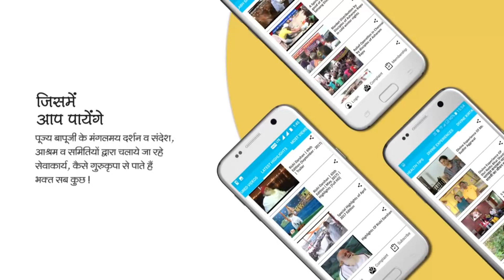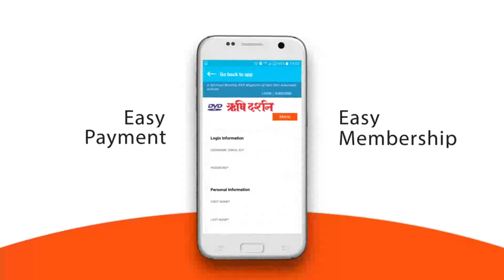जो बनता है व बिगड़ता है (Jo Banta Hai V Bigadta Hai) । Durlabh Satsang । Sant Shri AsharamJi Bapu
जो बनता है व बिगड़ता है (Jo Banta Hai V Bigadta Hai) । Durlabh Satsang । Sant Shri AsharamJi Bapu । Rishi Darshan

ऋषि दर्शन अपने घर जरुर मगाएँ सदस्यता के लिए यहाँ क्लिक करें--- Click here for online Subscription

For India
1 Year     -   ₹ 450
5 Years   -   ₹ 1900

1 Year     -  $ 50
5 Years   -  $ 200

Single Issue - ₹ 50 only, for downloading or DVD. ( DVD will be delivered free of charge.)